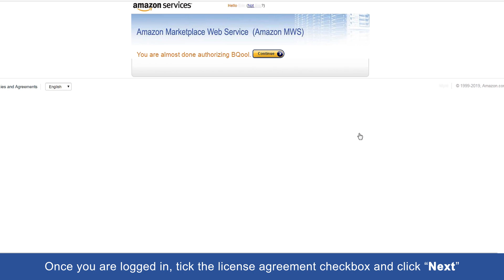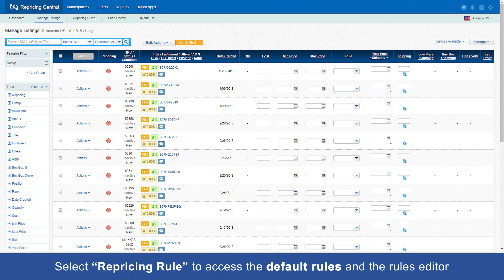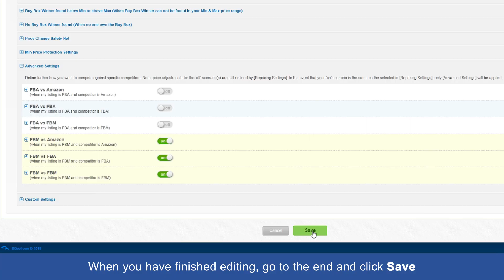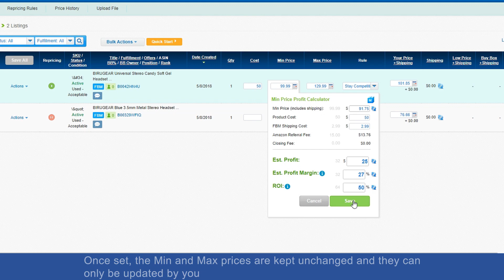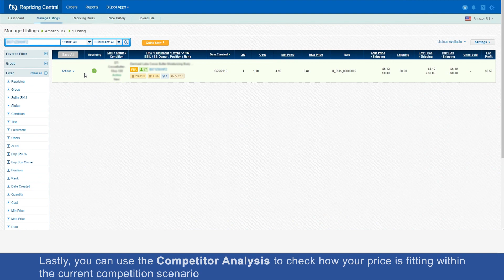How to Set Up BQool Repricer for Beginners (Check out the latest video in the description.)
🎥 How to Set Up BQool Repricing Central - Getting Started with BQool Repricer.

Steps mentioned in this video:
0:05 - Start the Free Trial and Connect with Amazon MWS
1:11 - Choose the Repricing Rule
2:36 - Set Min price, Max price, and Rule
3:41 - Price History and Competitor Analysis